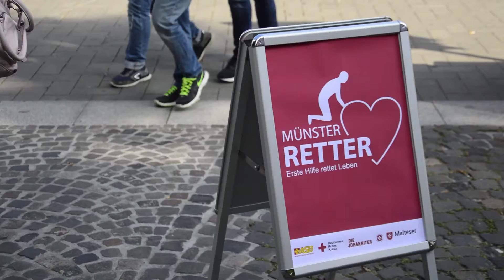Erste Hilfe bei Kindern und Babys